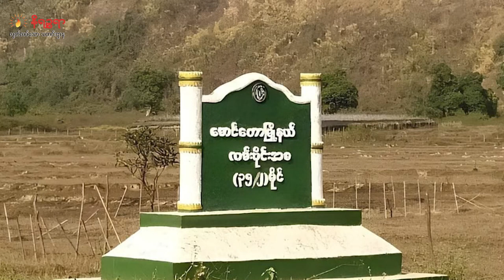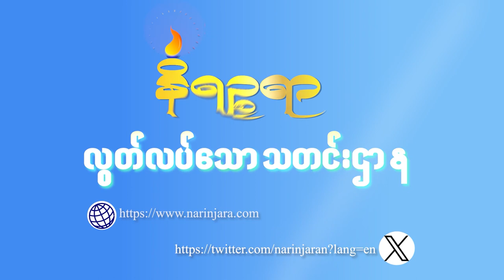မေ ၁၁ ရက်နေ့ နိရဉ္စရာရုပ်သံ အစီအစဉ်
▢  ရခိုင်လူမျိုး ၃၀၀ လောက် ဘင်္ဂလာဒေ့ရှ်နိုင်ငံထဲကို ထွက်ပြေးခိုလှုံလာရတဲ့သတင်း

▢  မောင်တောမြို့အဝင်/အထွက်ပိတ်ဆို့ထားပြီး သွားလာသူတွေကို စစ်ကောင်စီတပ်က ပစ်ခတ်သတ်ဖြတ်လို့အပြစ်မဲ့ ရခိုင်လူမျိုးနှစ်ယောက်သေဆုံးခဲ့ရ တဲ့သတင်းနဲ့

▢  စစ်တွေမြို့က စစ်ရှောင်နေသူရော၊ မြို့တွင်းကျန်ရစ်သူတွေပါ စားဝတ်နေရေး အခက်အခဲဖြစ်နေတဲ့သတင်း အပါအဝင် တခြား စိတ်ဝင်စားစရာ ထူးခြားတဲ့ သတင်းတွေကို တင်ဆက် ပေးသွား ပါမယ်ရှင်